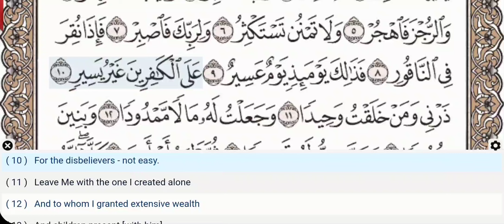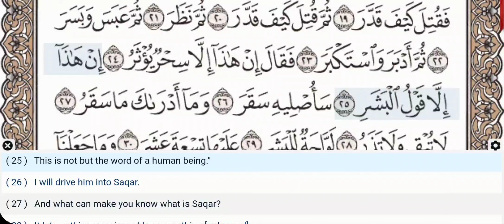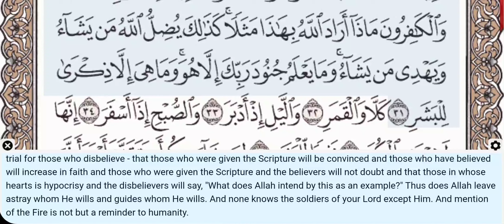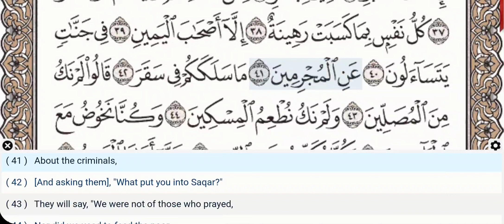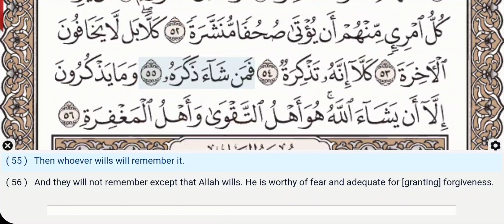74 - Surah Al Muddathir - Muhsin Al Qasim - Quran Recitation, Arabic Text, English Translation